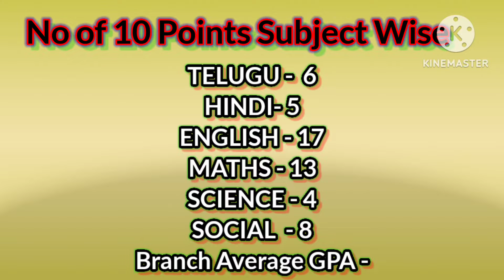May 4, 2024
SSC Result Sri Chaitanya School Thukkuguda branch